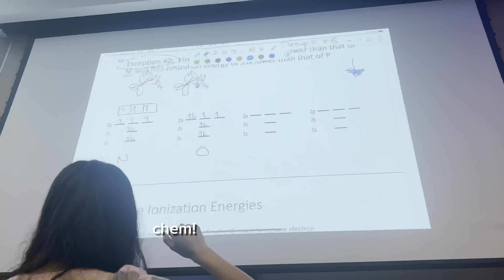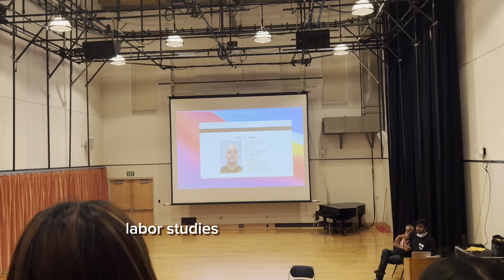A Week in My Life as a UCLA cheerleader (Fall Quarter) | midterms, halloweekend + CU game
it's currently the end of week 9 lol so this was a month ago during week 4. such a fun but busy week with the highly anticipated Colorado game (sold out stadium!), my first Halloween in college, midterms, family weekend, and practices. many firsts for my freshman fall quarter!